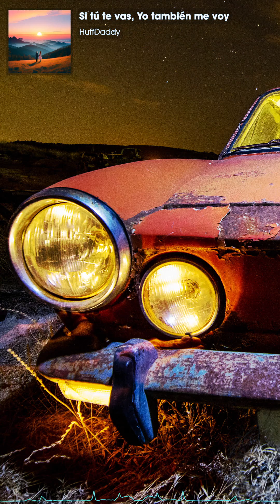HuffDaddy - Si tú te vas, Yo también me voy